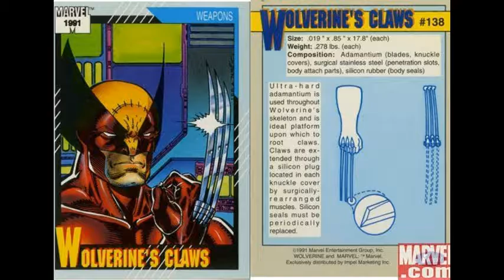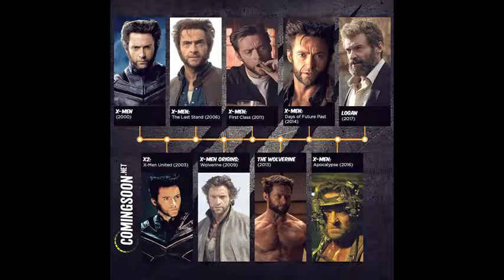El Origen de Wolverine | Armando R.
Conoce todo lo que tienes que saber sobre uno de los grandes mutantes del Universo Marvel: WOLVERINE!!